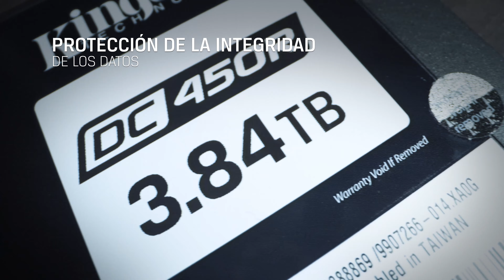SSD Enterprise para cargas de trabajo de servidor centradas en lectura – DC450R de Kingston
El Data Center 450R (DC450R) de Kingston es un SSD SATA de 6Gbps de alto rendimiento con NAND 3D TLC, diseñado para cargas de trabajo de aplicaciones centradas en lectura. Este SSD optimizada cumple con rendimiento a la vez que proporciona I/O excepcional y latencia predecible, un requisito actual entre los SSD de clase de centro de datos. Fabricado según los estrictos requisitos de QoS de Kingston, el DC450R está diseñado para garantizar la consistencia del rendimiento en una amplia gama de cargas de trabajo de lectura intensiva y almacenamiento para lectura en caché

SSD Data Center Enterprise
Cumpliendo con las demandas de su negocio para un tiempo de actividad y confiabilidad 24/7.  El DC450R de Kingston presenta un conjunto de características específicamente enfocadas que permite a los centros de datos seleccionar el SSD más rentable para su(s) carga(s) de trabajo. Las empresas requieren resultados al ofrecer productos, soluciones y acuerdos de nivel de servicio (SLAs).  Los DC450R de Kingston están diseñados para cumplir con estas expectativas.

SSD centrado en lectura
Un SSD estratégicamente optimizado, diseñado con un conjunto de características enfocadas y perfeccionadas para aplicaciones centradas en la lectura. Esto permite a los centros de datos seleccionar un SSD personalizada para cargas de trabajo sin gastar demasiado en SSDs de escritura intensiva más costosas. Ofrece velocidades deI I/O y tiempos de respuesta (latencia), para garantizar altos niveles de rendimiento en la aplicación en funcionamiento y más adelante en la interfaz del usuario.

Aplicaciones
Es ideal para la Red de distribución de contenidos “Content Delivery Networks” (CDN), “edge computing” y una amplia gama de arquitecturas de almacenamiento definidas por software. El DC450R facilita a los creadores de sistemas y proveedores de la nube un estándar de SSD de alto rendimiento y bajo costo con la que pueden contar. Capacidades*  desde 480GB, 960GB, 1.92TB, 3.84TB .
• Red de distribución de contenidos (CDN)
• Edge Computing
• Proveedores de servicios en la nube
• Bases de datos de alta velocidad
• Servicios de informes del servidor SQL (SSRS)

Una parte de la capacidad mencionada en los dispositivos de almacenamiento Flash es utilizada para formatear y otras funciones, por lo tanto no se encuentra disponible para el almacenamiento de datos. Por este motivo, la capacidad real de almacenamiento de datos es inferior a la indicada en los productos. Si desea más información, consulte la Guía de memoria flash de Kingston